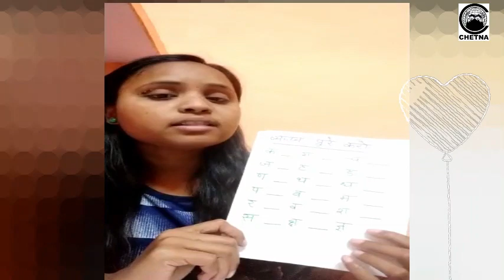Surviving on Streets -Day 8-Corona Lock Down-CHETNA NGO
It is really a tough time for street connected children as they never ever has gone through complete lock down situation. They always enjoyed freedom on streets and finding tough time to engage them selves. CHETNA team has done some wonder full efforts using social platforms to keep interacting with children over their or peers phone. The film shows how we doing it. Media also reported this as We thanks our donors, HCL Foundation, Toy box, Device book online Services, ASML, iPartner India, CIF, and individual donors, with whose resources team is working even in lock down period